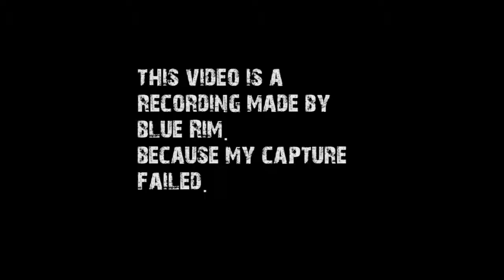Behind the scenes: kill crazy (minecraft)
Swe, Blue and me horsing around setting up the pa Svenska server for Buildcast.
(live stream on blue's channel 24/7 10AM EDT US / 4PM Europe)
The podcast we are trying to set up.
When suddenly blue goes on a killing spree.